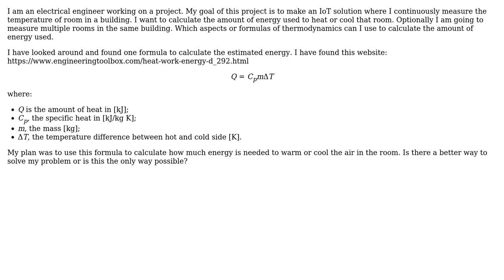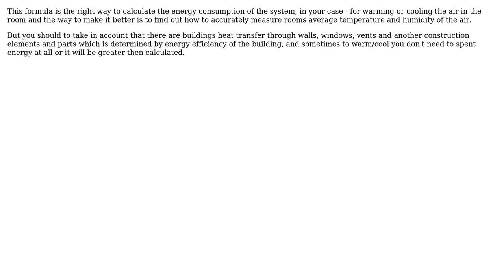Engineering: calculating energy usage with measuring the temperature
With thanks & praise to God, and with thanks to the many people who have made this project possible! | Content (except music & images) licensed under CC BY-SA | Music | Images & others | With thanks to user Wasabi user Nikolay Jolshin user barbarossa52 and the Stack Exchange Network Trademarks are property of their respective owners. You are responsible for your own actions.